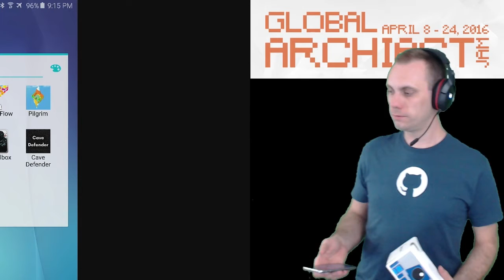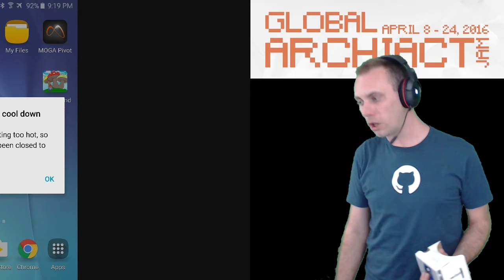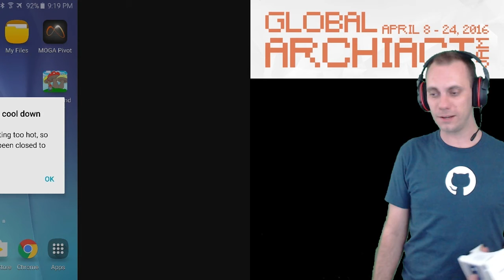Low Poly Safari -- RHINO SMASH!!! Global Archiact Jam 2016